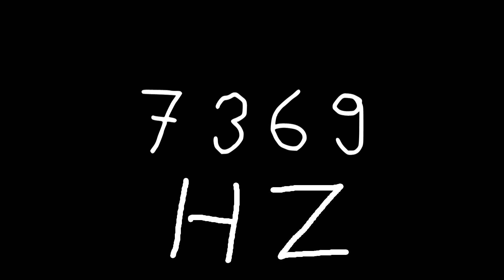7369 hz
Just sound.

chords
sounds
noise
tone
noises
tones
audio
wave
waves
sin
sine
sinus
sinoid
heart
heartbeat
resonancy